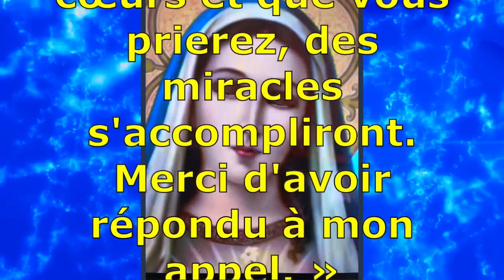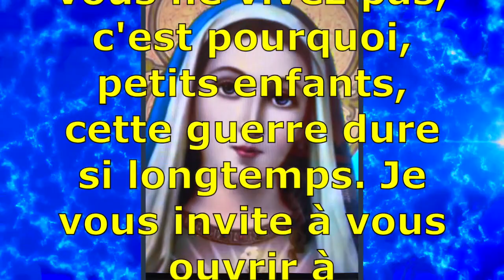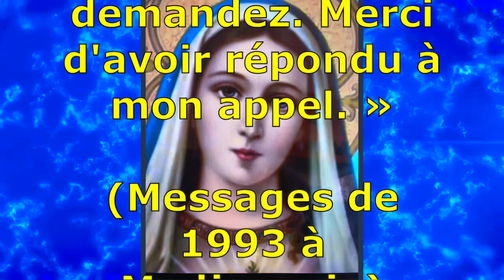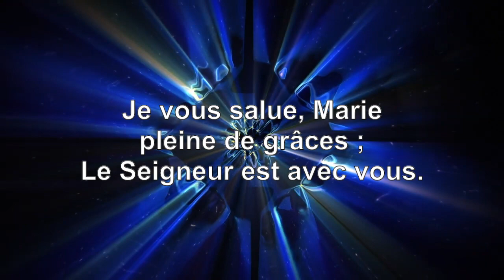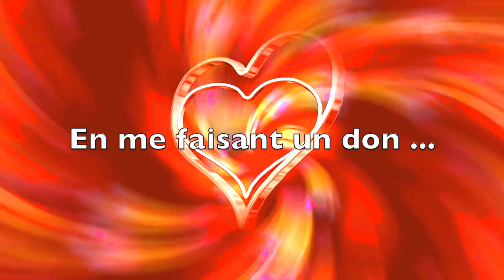SUR UN PETIT NUAGE ... UNE DAME